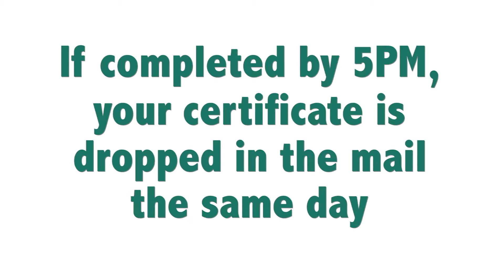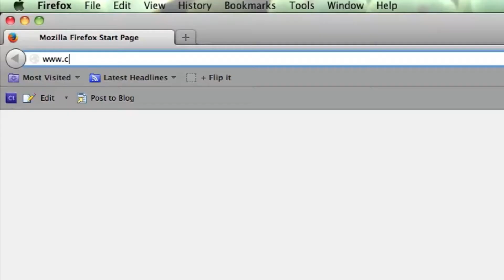Hudspeth County Texas Defensive Driving | Comedy Driving Inc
Hudspeth County Texas Defensive Driving